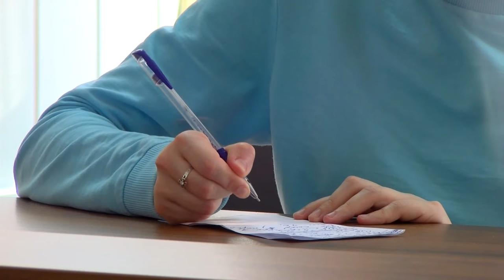Происшествия в Сарове. 14-20 октября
В дежурную часть полиции обратился саровчанин с заявлением об ограблении. По дороге домой его избили, отобрали деньги и сотовый телефон. Чем ещё запомнилась прошедшая неделя сотрудникам правопорядка?